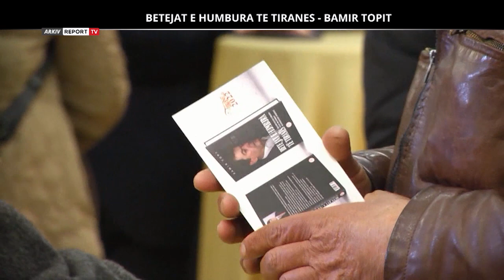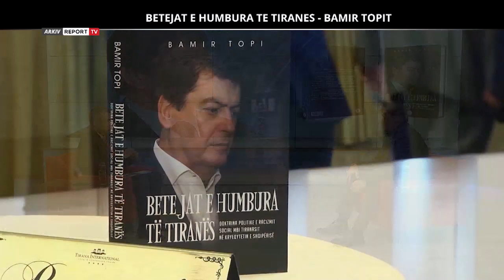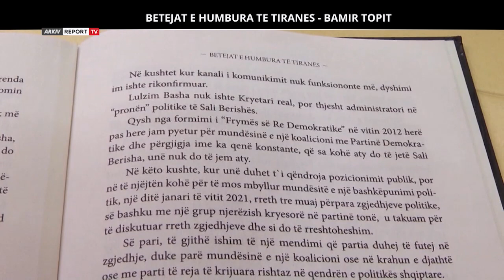Bamir Topi : Lapsusi i rëndë i Berishës kur garova me Mustafajn për Bashkinë Tiranë në 2000!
repolitix denisminga reportTV Emisionin "Repolitix" me moderator Denis Mingën mund ta ndiqni çdo të martë, të mërkurë dhe të enjte në orën 20:55 në ekranin e Report Tv Një libër që rrëfen të gjitha betejat politike që janë bërë në Tiranë përgjatë ekzistencës së saj të sjella nga Bamir Topi, ish presidenti ndërthur edhe ato beteja të cilat i ka parë dhe përjetuar vetë. Në librin e tij "Betejat e humbura të Tiranës", Topi sjell të vërtetat e tij nga këndvështrimi si ish kryetar i shtetit. Në një intervistë për 'Repolitix' në Report Tv, Bamir Topi foli për një nga këto beteja të zhvilluar brenda PD, konkretisht për zgjedhjen e kandidatit të PD për kryetar të Bashkisë Tiranë në vitin 2000. Topi rrëfen se në garë ishte ai dhe Besnik Mustafaj dhe dolën në balotazh, por Berisha doli dhe tha në media se fitorja e partë ishte arritur duke bërë një lapsus të rëndë. Kjo la të kuptohet se i preferuari i tij nuk ishte Bamir Topi dhe se ishte ai që i vendoste kush do zgjidhje dhe jo gara brenda PD. Kjo ka qenë edhe krisja e tyre e parë.